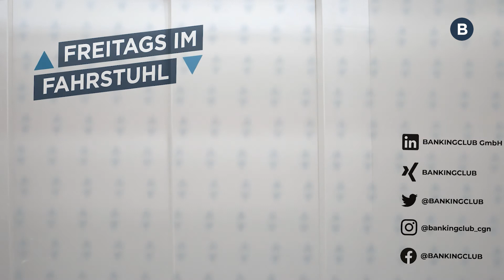109: Anker-Produkt - FREITAGS im Fahrstuhl - Folge 109/2022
Und noch ein neues Konto. Western Union nun auch mit eigenem Girokonto. Europaweit! Banklizenz bereits vorhanden, denn in Wien sitzt die Western Union Bank.

Gutes Feedback an das Anker-Produkt Girokonto. Ob sich indes der Markteintritt in einem völlig verteilten Markt lohnt ...